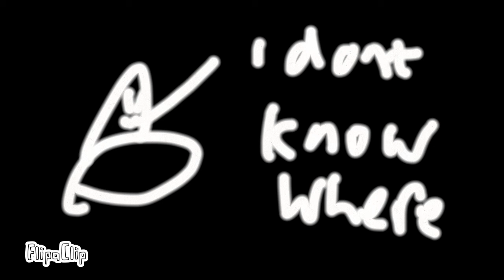Super alien season 2 episode 1